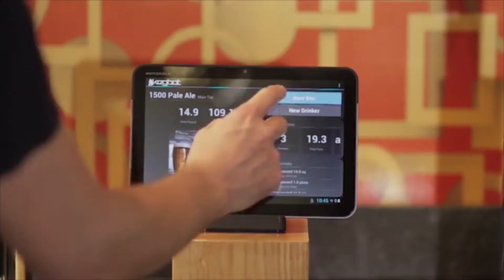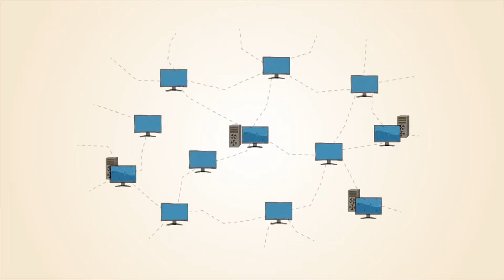DT Daily (Feb. 21): Kegerator monitoring system, SUV has a quadcopter, Bitcoin gets the Winkdex